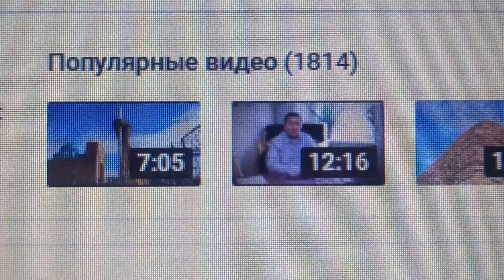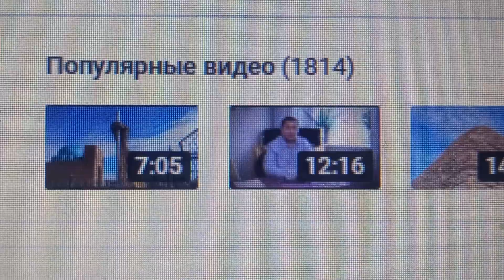1 814 популярных видео на моём канале на утро 26-ого Февраля 2024 года